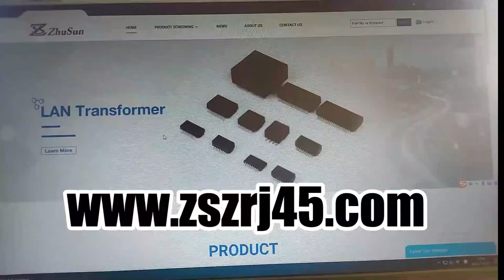ARJ-102S Compatible ZhuSun Jack 1-PORT 1000BASE-T SMD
OEM/ODM Factory offer replacements 100% cross ARJ-102S. Reduce COST BY 30%. Reduce LEAD TIME BY 50%.